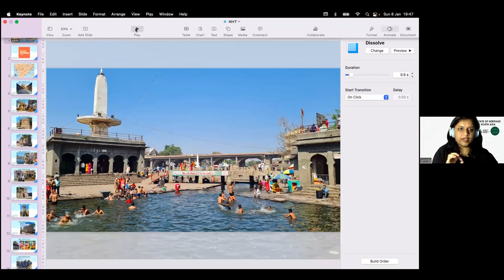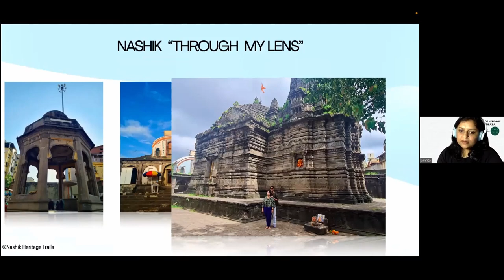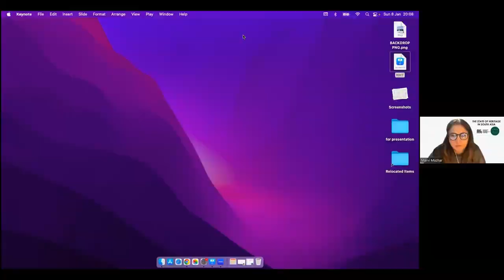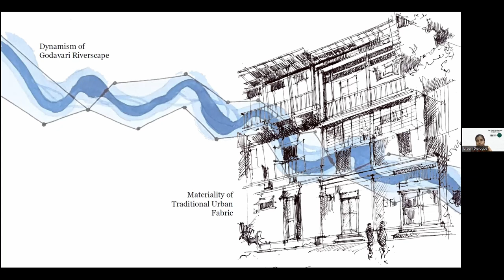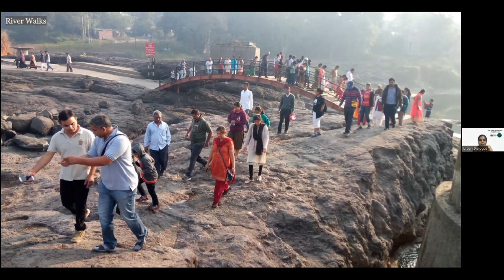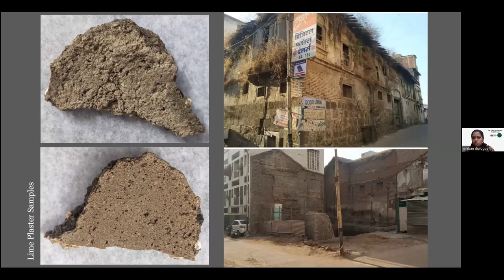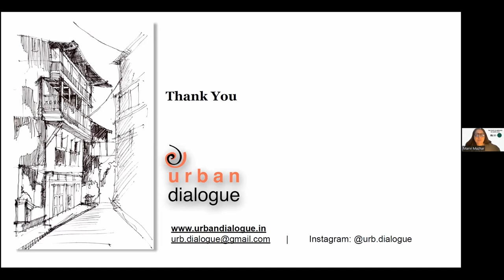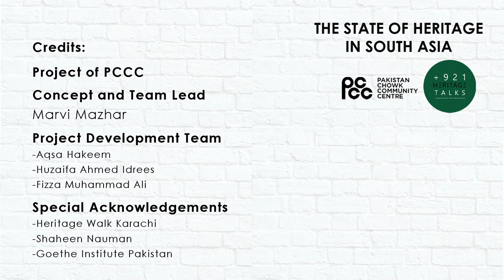+921HeritageTalks: Heritage Preservation and Local Communities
+921HeritageTalks, a project of Pakistan Chowk Community Center (PCCC), is a series of discussions with panelists on heritage preservation.

In an effort to preserve history some laws are passed and actions are taken that harm that heritage's future. It is easier to place objects into a museum as they more easily fall out of use, but it is not possible to do that with architecture and areas. An alternative form of preservation is required to secure their history. That form requires taking into consideration the communities already using that infrastructure. Preserving infrastructure in a way that forces it out of use, stops its history in its tracks and produces a codependent relationship with authorities that do not have a vested interest in sustaining that structure is an ineffective form of preservation. The preservation of heritage should be viewed through the lens of “placemaking”, where the past helps build new meanings for the future. (Richards, 2020, Heritage and tourism)

Viable alternatives can include the involvement of the local communities in their own cultural tourism so that witnessing culture can help add onto cultural production. The involvement of the local community in the preservation of their history helps provide factual information and creates sustainable formations of preservation as they have a vested interest and have historical knowledge of maintenance. It is important to highlight proper forms of preservation so that we don't end up losing more in our effort of saving. In this day and age. With it being easier than ever to find indigenous voices, there needs to be a discussion on the importance of centering those voices in their own cultural exportation. It is also important to bring in expert voices to raise awareness and provide the knowledge needed to best maintain those cultural heritages. The biggest issue, faced nowadays, is to divide the responsibilities in such a way that the local communities create a system of informed and sovereign form of maintenance.